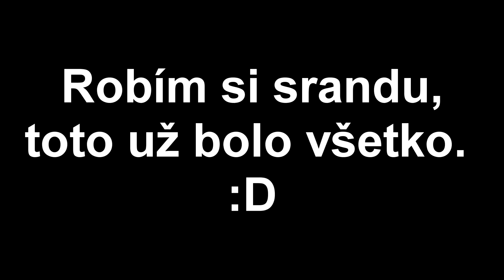GTA 5 Online [#72] / Gertieho World Tour! / 3 z 3 / [1080p] [SK]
►Kontaktné informácie:
●Facebook stránka:
►Hostia vo videu:
●Gertieho FB stránka: